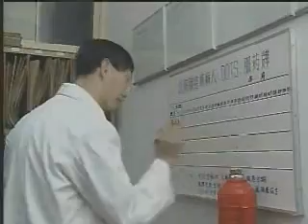Extremely Drug Resistant Tuberculosis XDR-TB - VOA Story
U.S. health officials have quarantined an airline passenger who may have exposed others to a potentially dangerous form of tuberculosis.  The unusual decision was made after the passenger took flights from the U.S. to Europe, then to Montreal, Canada before reentering the United States.  The man has what's called 'Extremely Drug Resistant' tuberculosis.  Passengers and crew from both flights have been urged to be tested for the infection.  XDR-tb is an especially virulent form of the disease that is resistant to standard drug treatment.

The World Health Organization says about nine million people around the world have TB and 1.6 million die from it every year. The greatest burden is in South and East Asia, followed closely by Africa and the Western Pacific regions, all adding up to 85 percent of the world total.

But TB persists and mutates into drug-resistant strains harder to cure because many patients fail to finish taking their medicine.  For years, the World Health Organization has promoted directly observed therapy by local health care workers who go to patients' homes to make sure they take their pills. But in poor countries with weak health systems, health workers to do this are in short supply.

As a result, bacterial resistance to at least two common TB drugs is spreading, requiring newer, more expensive, and more toxic compounds to do the job.

"One of the biggest challenges is we know it's out there, but we don't know how much of it is out there," says Joann Carter. She is with the non-governmental group RESULTS, which helps fund medical projects in developing countries. She notes that an even more dangerous TB strain has developed recently. The bacterium has mutated further into a form resistant to most of the older and newer drugs. This so-called extremely drug resistant strain, or XDR tuberculosis, was first noticed in South Africa, fueled by the HIV epidemic that weakens patients' ability to fight such diseases.